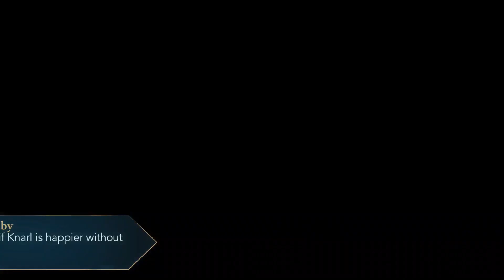Harry Potter Hogwarts Mystery Knarl's Big Day Part 3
In this episode of Harry Potter Hogwarts Mystery we decorate the great hall and start looking for Knarl's brother